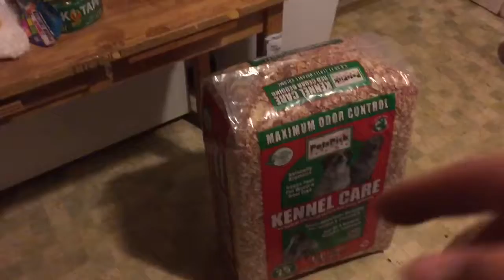Making A Giant Litter Box For Puppies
Fostering ten puppies meant a lot of poop. I thought of a solution to make cleaning every day easier and also less strain on my floor. Worked pretty well until they got big enough to rip it down!